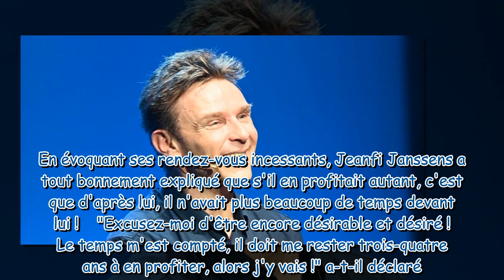"Le temps m'est compté" : Jeanfi Janssens se lâche des Les Grosses Têtes, une information de taille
"Le temps m'est compté" : Jeanfi Janssens se lâche des Les Grosses Têtes, une information de taille révélée